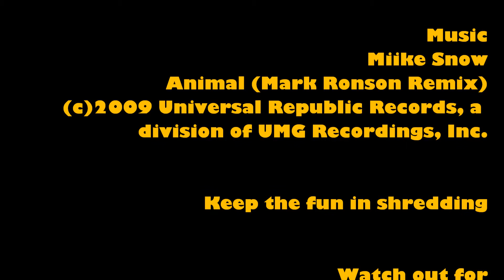Snow Dome Bispingen SloMoMix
Ein Nachmittag im Snow Dome Bispingen (08. Mai 2016). Die Essenz aus fünf kleinen Runs mit Kameras... alles in SloMo.

Fahrer:

Finn Wöckener
Ulrich Schmidt-Wöckener

Miike Snow (Mark Ronson Remix)
(c) 2009 Universal Republic Records, a division of UMG Recordings, Inc.

Watch out for Original Old People Snowboarding
(O.O.P.S.)